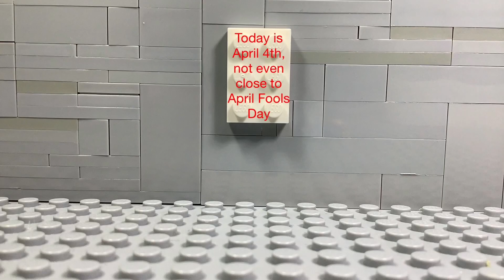When you forget it’s not April Fools Day